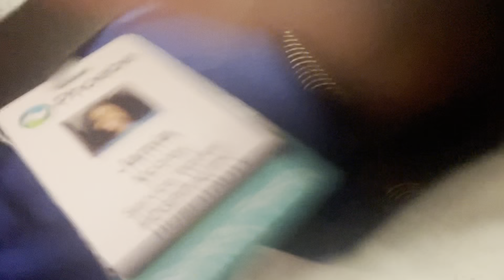6:30 am work day vlog! (Old video)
I do apologize if it seem like the video is all over the place y’all I’m not really supposed to be on my phone at work so I snuck to do it lol and Id forget to pick my phone up to record 🤦🏽‍♀️

Let me know if yall would like me to upload any other videos i have thats old that i started and just didn’t finish completely!

@brøwñśkìń mìå